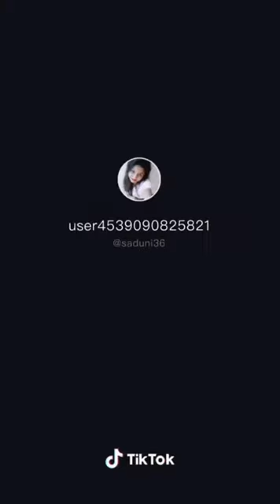TIK TOK අඑත් ටික මේ ටිකත් බලලම යන්න